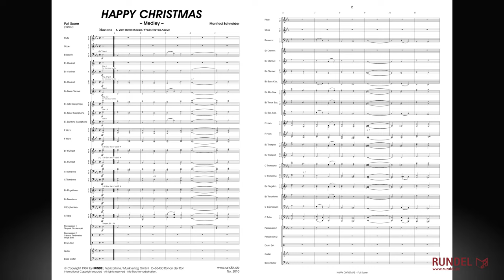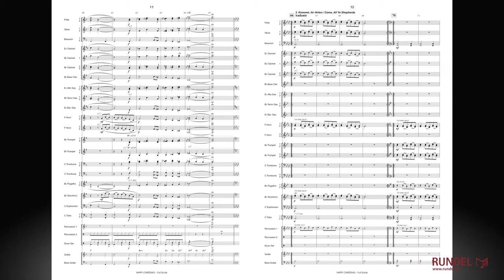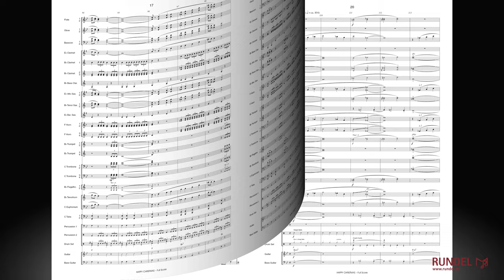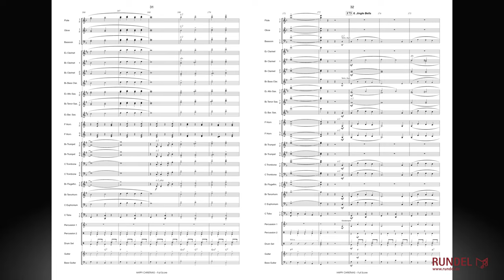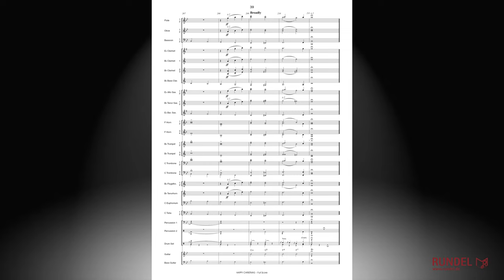Happy Christmas | Manfred Schneider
Sechs bekannte Weihnachtslieder hat Manfred Schneider zu einem eingängigen Medley zusammengestellt und sie hierfür im swingenden Big Band Stil verarbeitet.

[00:04] 1. Vom Himmel hoch / From Heaven Above
[00:57] 2. Leise rieselt der Schnee / Snow Falls Softly
[02:30] 3. Kommet Ihr Hirten / Come, All Ye Shepherds
[03:10] 4. Little Drummer Boy / Der kleine Trommler
[05:15] 5. Kling, Glöckchen / Ring, Little Bells
[06:32] 6. Jingle Bells